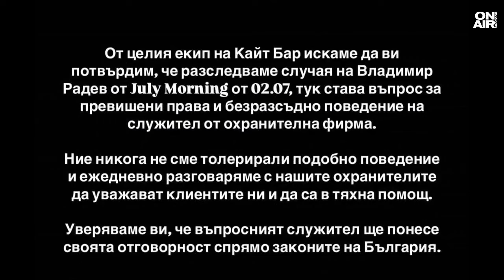Счупена челюст - цената на неволно съборено парче пица в плажно заведение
Студент е със счупена с бокс челюст. Твърди, че е бил нападнат от охранител в заведение на плаж заради неволно съборено на земята парче пица. 19-годишното момче е било там с приятели.

Плажното парти за Джулая за студента в Нидерландия Владимир Радев се превръща в кошмарно изживяване.

"Купили сме билет, влизаме в "Кайт". Приятелят ми сяда на едно декоративно ремарке, бута пицата. Охраната идва, събаря го на земята с шамар. Аз отивам да помогна, сваля ме с някакъв предмет, който имаше на ръката. Най-вероятно е било бокс", сподели Владимир Радев.